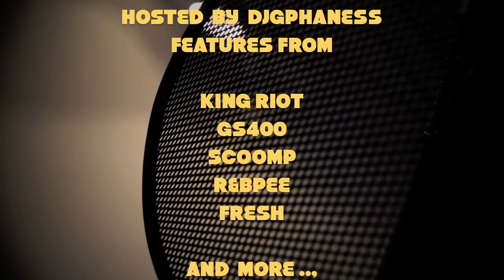H-MENACE OIL SEASON 2.5 TRAILER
@H_MENACE @GS400 OIL SEASON 2.5 MIXTAPE TRAILER DIRECTED BY GS400 EDITED BY H-MENACE GET THE MIXTAPE HOSTED BY @DJGPHANESS ON DATPIFF.COM